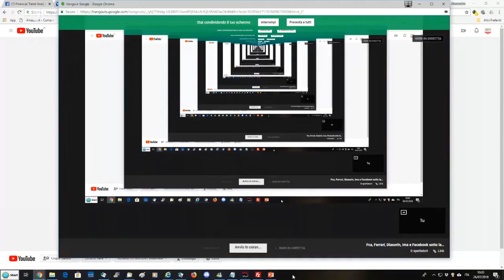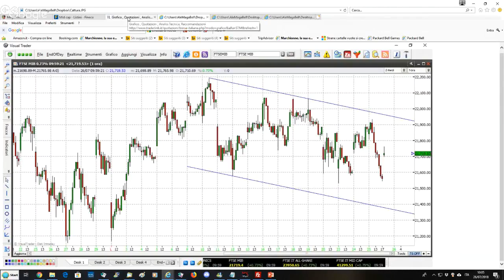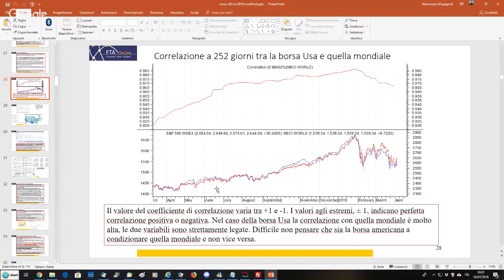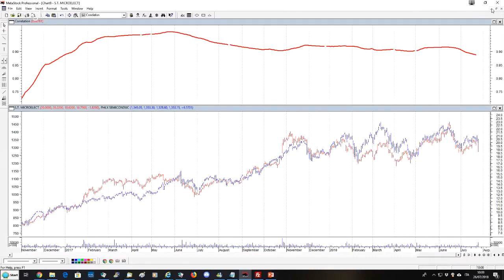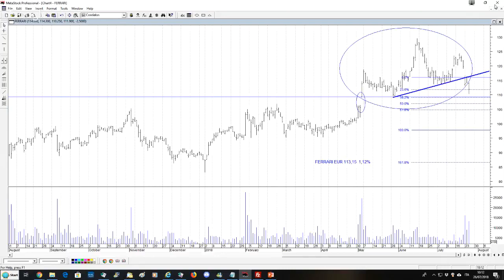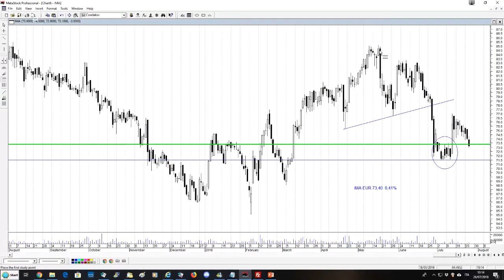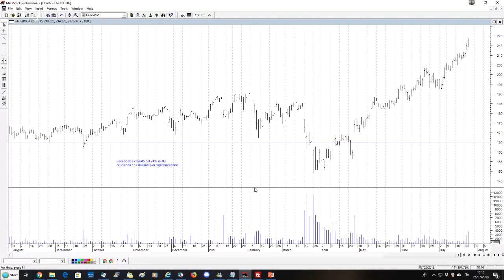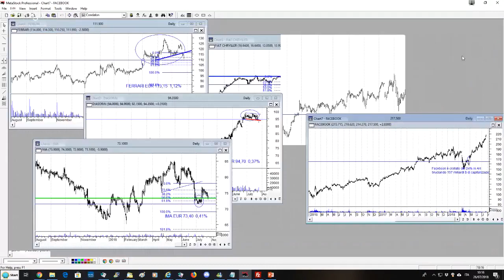Analisi grafica di Fca, Ferrari, Diasorin, Ima e Facebook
Analisi grafica di Fca, Ferrari, Diasorin, Ima e Facebook. L'indice di correlazione: il caso di Stm e del Sox.